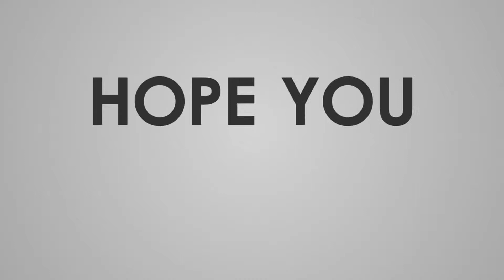দেখুন মাংসাশী ৫ টি উদ্ভিদ!! যাদের খাদ্য তালিকা দেখলে আপনার মাথা ঘুরবে | Obank news অবাক নিউজ